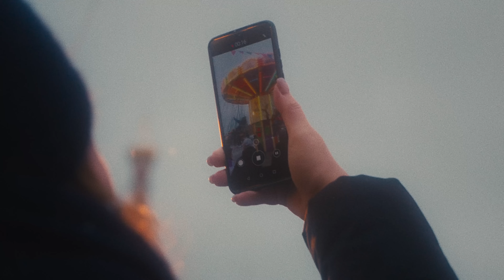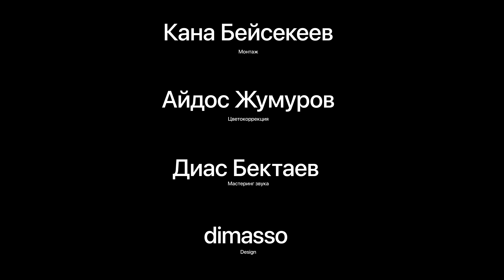Мама онлайн: истории трудовых мигранток в Москве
По данным UNICEF в Кыргызстане 11% детей в возрасте до 17 лет имеют одного родителя-мигранта. Бактыгуль и Алтын - трудовые мигранты, они живут и работают в Москве, пока их дети получают образование дома. У каждого из них есть мечта. Родители уехали в миграцию, чтобы дать своим детям образование и будущее.

Режиссёр: Кана Бейсекеев
Продюссер: Кайрат Нурмугамбетов
Линейный Продюссер: Dastan AD
Оператор: Канат Бейсекеев
Ассистент режиссёра: Максат Абитаев
Монтаж: Кана Бейсекеев
Цветокоррекция: Айдос Жумуров
Мастеринг звука: Диас Бектаев
Design : dimasso

Москва 2021